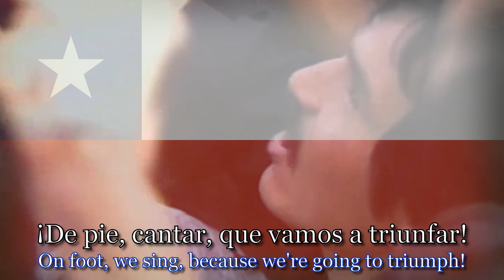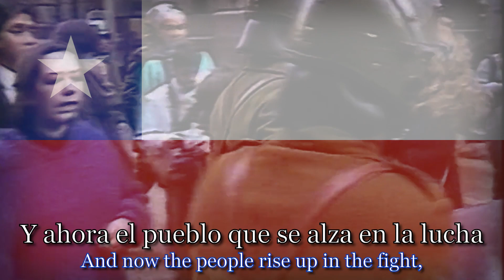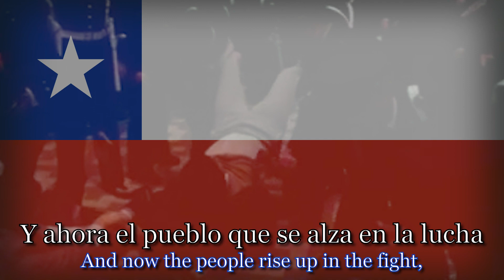Chilean Anti-Pinochet Song - "¡El Pueblo Unido Jamás Será Vencido!" [CC]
●▬▬▬▬▬๑　Performers　๑▬▬▬▬▬●
Quilapayún (Eduardo Carrasco, Hugo Lagos, Hernán Gómez, Guillermo García, Rodolfo Parada, Carlos Quezada, Guillermo "Willy" Oddó)

●▬▬▬▬▬๑　Info　๑▬▬▬▬▬●
¡El Pueblo Unido Jamás Será Vencido! (usually shortened to just "El Pueblo Unido") is a Chilean anti-dictatorship song written in 1973 by Sergio Ortega. It was first performed just months before the coup d'etat that toppled the government of Salvador Allende in 1973, which drastically changed the context and meaning of the song.

The phrase itself, "El Pueblo Unido Jamás Será Vencido," was first used by Colombian politician Jorge Gaitán in a 1940s speech. The phrase was picked up by Ortega after hearing it used by a young demonstrator while returning home. It inspired him to write the song, one of the most successful in the Nueva canción chilena movement.

●▬▬▬▬▬๑　Translation　๑▬▬▬▬▬●
This song was translated by me with heavy input from a friend of mine.

●▬▬▬▬▬๑　Lyrics　๑▬▬▬▬▬●
¡De pie, cantar, que vamos a triunfar!
¡Avanzan ya, banderas de unidad!
Y tú vendrás marchando junto a mí,
Y así verás
¡Tu canto y tu bandera florecer!
La luz de un rojo amanecer
¡Anuncia ya la vida que vendrá!

¡De pie, luchar, el pueblo va a triunfar!
Será mejor la vida que vendrá
A conquistar nuestra felicidad,
Y en un clamor,
Mil voces de combate se alzarán
Dirán canción de libertad
Con decisión, ¡la patria vencerá!

Y ahora el pueblo que se alza en la lucha
Con voz de gigante gritando: “¡Adelante!”
¡El pueblo unido jamás será vencido!

¡La patria está forjando la unidad!
¡De Norte a Sur se movilizará!
Desde el salar ardiente y mineral,
Al bosque austral
Unidos en la lucha y el trabajo irán,
¡La patria cubrirán!
¡Su paso ya anuncia el porvenir!

¡De pie, cantar, el pueblo va a triunfar!
Millones ya, imponen la verdad,
De acero son ardiente batallón,
Sus manos van
¡Llevando la justicia y la razón!
Mujer, con fuego y con valor
¡Ya estás aquí junto al trabajador!

¡El pueblo unido!

●▬▬▬▬▬๑　 🌸　๑▬▬▬▬▬●
Please note that this is an apolitical channel.
This channel also never intends to violate copyright or intellectual property. I post music because I like the songs and want to share them with a wider audience. If you would like something taken down, please get in touch with me by email or Discord (WorldVexillologist # 1355).